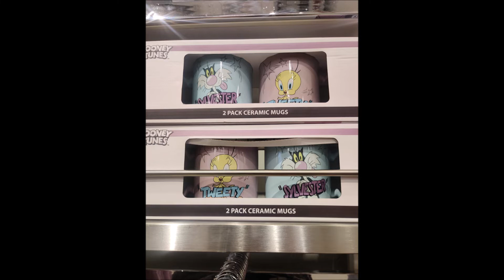PRIMARK - COLLEZIONE AGOSTO 2022 - LOONEY TUNES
In questo video collezione di agosto 2022 disponibile da Primark a tema Looney Tunes con i personaggi di Bugs Bunny,Titti e altri ancora. Non mancano i prodotti a tema Disney. Buona visione a tutti/e.

SUPPORTA UN CREATORE FORTNITE:

MARCOCERESA11

NOME SU PS4:

MarcoCeresa11